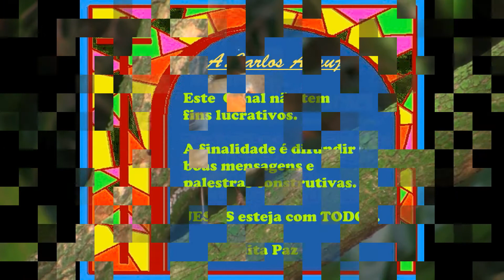PENSAMENTOS EM GOTAS No.3 - na voz de CAO ARAUJO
Pensamentos em Gotas foi uma boa ideia que me surgiu de relembrar belas mensagens conselhos que captei de diversos benfeitores da humanidade. Como os Espíritos iluminados que nos enviam  mensagens através de diversos Médiuns de comportamento ilibado. E também mensagens de  pensadores e filósofos conceituados.                                                                      Muita Paz, A. Carlos Araujo